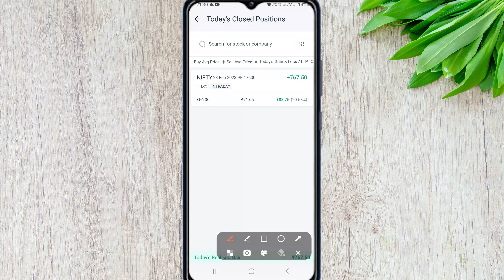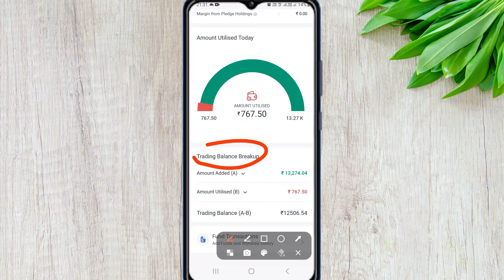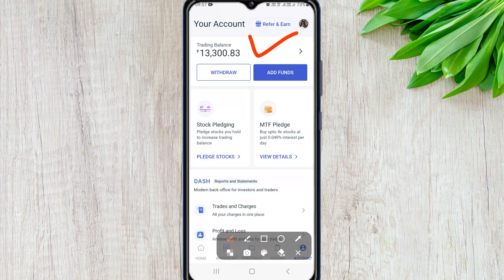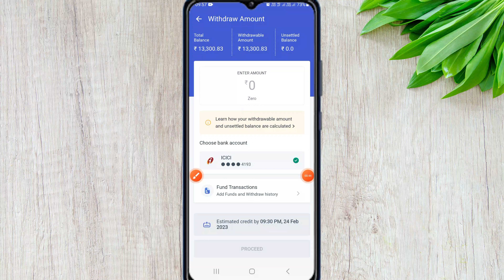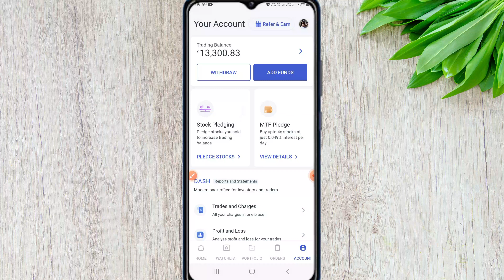Angel one Option Trading Intraday Profit kab aata he - Live Proof 2023 | Angel one amount utilized🤔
angelone profit | angel one app profit | angel one option trading profit | option trading profit in angel one | angel one me intraday profit kab aayega

2. Upstox Demat Account (FREE)
4. Zerodha Account (Rs.200)